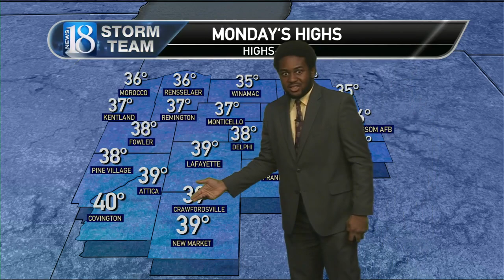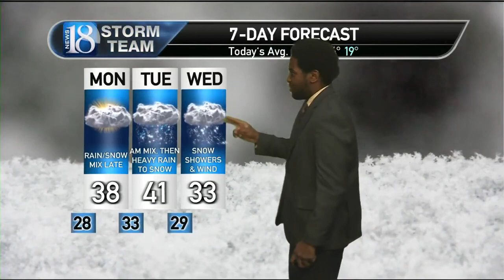January 7, Sunday Evening Weather Forecast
Calm conditions expected tomorrow before big storm arrives by Tuesday